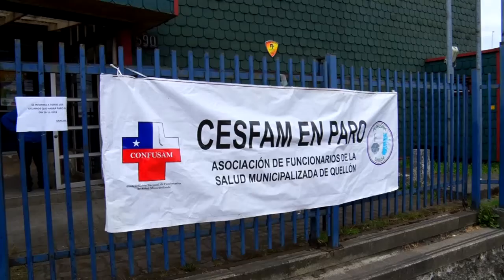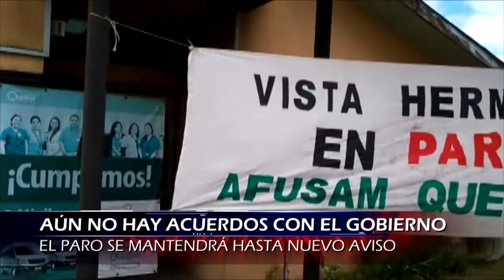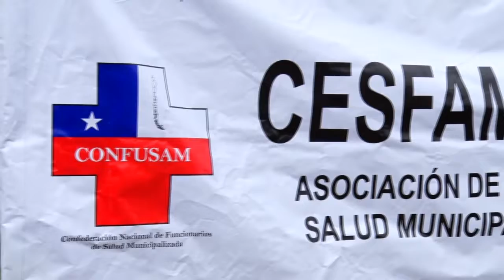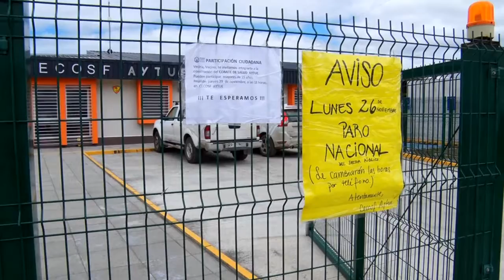PARO CONFUSAM QUELLON